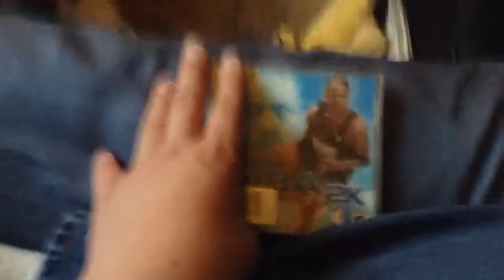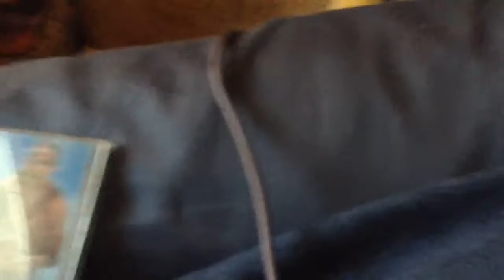My thoughts on the Sega Dreamcast.